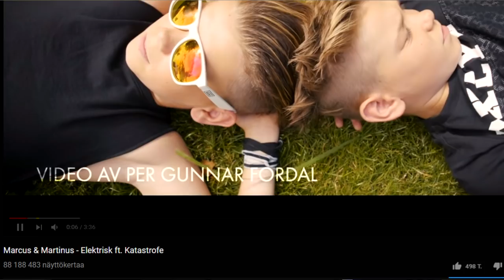Top 10 Lyyristä Mestariteosta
Käytin ihan liikaa aikaa tähän.

Olen 16v heliumääni joka tekee huonoja videoita
Google: google.fi
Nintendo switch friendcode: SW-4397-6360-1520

Specsit:
8 gigaa ramia

moi